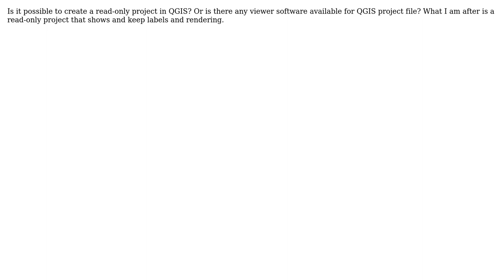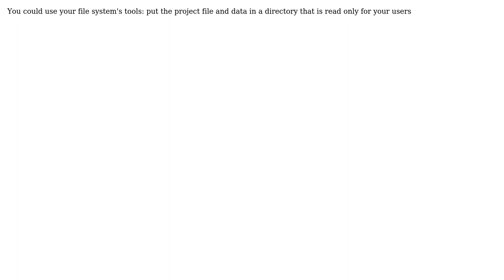GIS: QGIS Viewer, QGIS read only? (2 Solutions!!)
GIS: QGIS Viewer, QGIS read only?

With thanks & praise to God, and with thanks to the many people who have made this project possible! | Content (except music & images) licensed under CC BY-SA | Music | Images & others | With thanks to user Olof Pettersson user Joseph user Diogo Matos user copossum and the Stack Exchange Network Trademarks are property of their respective owners. You are responsible for your own actions.